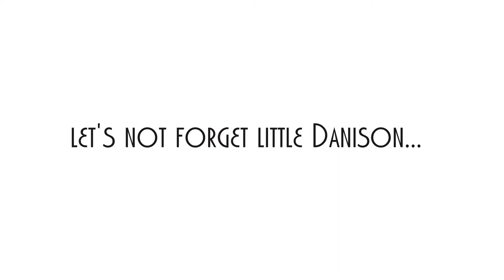abigail baby shower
Neicy Baby Shower Video